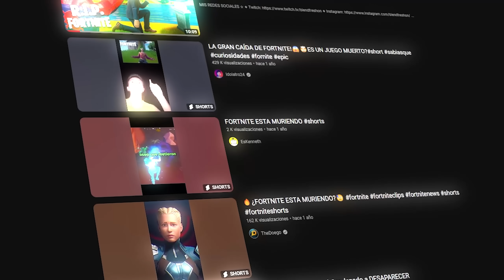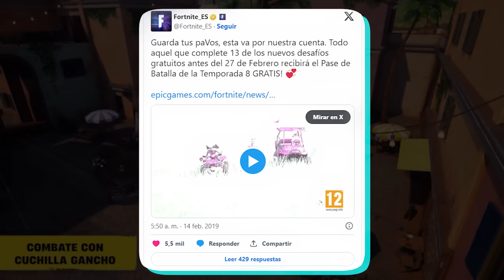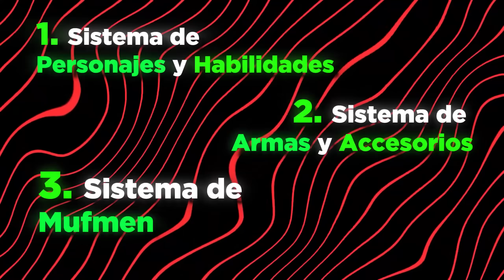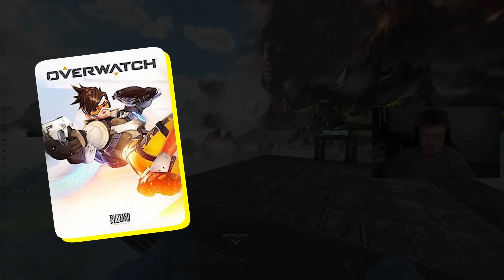Hablemos de Apex Legends... | Makina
PREGUNTAS FRECUENTES:

1. ¿Qué PC tienes?

Procesador: AMD Ryzen 9 5950X 4.70 GHz
Paca base/madre: Asus ROG Strix X570-E Gaming
Ram: Kingston HyperX Fury RGB 32GB DDR4
Gráfica: MSI 3090 SUPRIM 24GB
Refrigeración: Corsair H100i RGB PLATINUM Kit de Refrigeración Líquida
Fuente: Corsair HX750 750W 80 Plus Platinum Modular

2. ¿Haces directos?

3. ¿Ya no subes Overwatch?

4. ¿DPI's y sensibilidad?
Siempre uso 800 DPIs en el ratón
Overwatch: 4.5 de sens